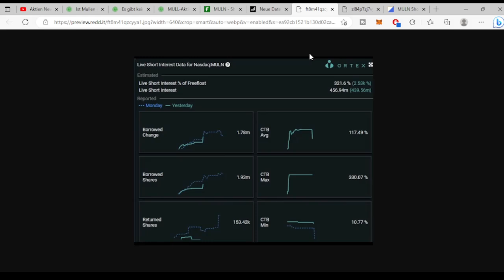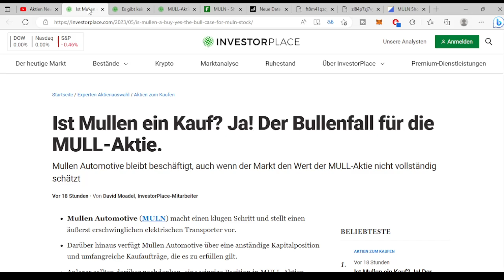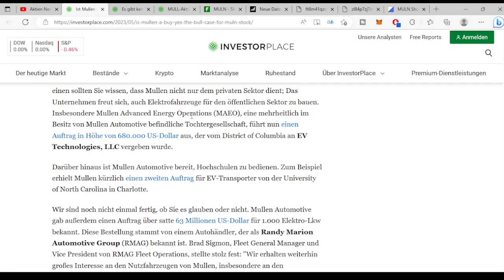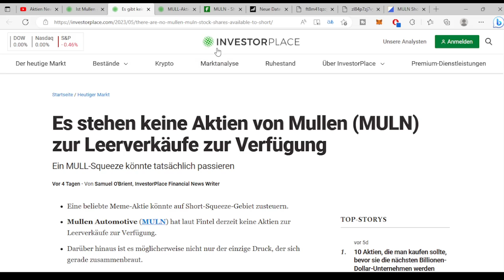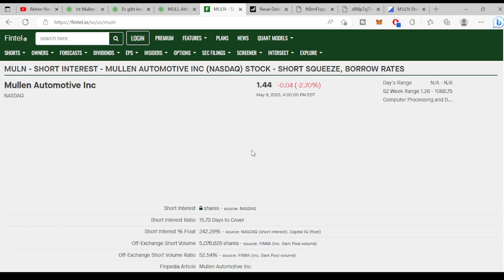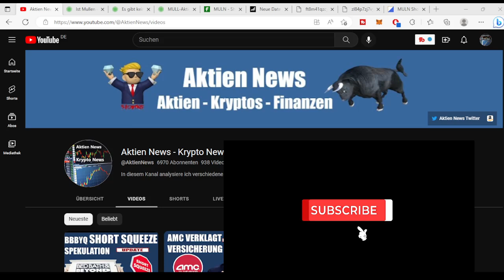MULLEN AUTOMOTIVE AKTIE MULN AKTIE UPDATE 🚀🚀🚀 ORTEX SHORT INTEREST BEI 320% ✅ WAS IST DA LOS? ✅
MULLEN MULN AUTOMOTIVE AKTIE UPDATE. Was gibt es neues zum Meme Stock MULLEN und wie verhält sich der Kurs der MULN Aktie ? UTILIZATION 100% SHORT INTEREST 12,6 %